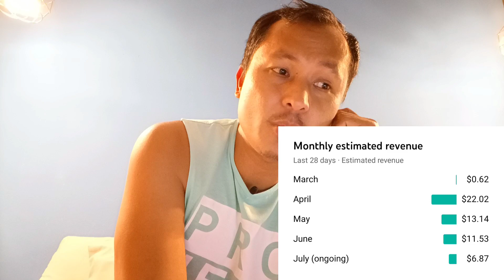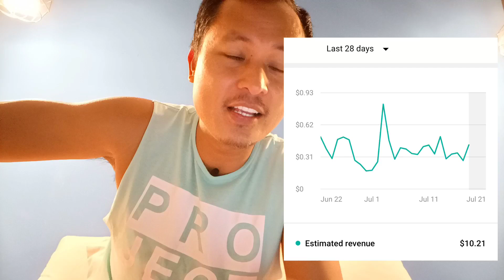MAGKANO Kikitain SA YOUTUBE Kapag may 1k Subscribers na.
Magkano ang sahod sa youtube? Bakit mayaman ang nga youtubers? Gaano kalaki ang ang kikitain sa video 1 million views?

Sa video na ito, masasagot ang tanong kung magkano ang kikitain sa youtube kung mayroon ka ng 1000 subscribers.